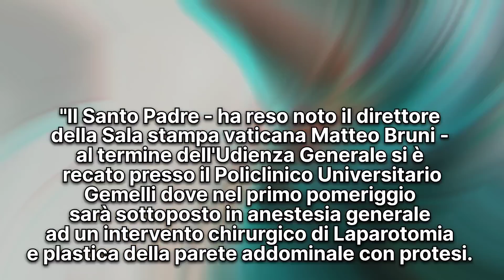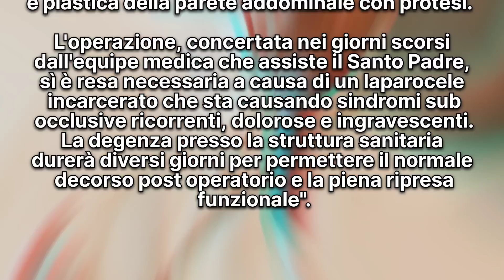Papa Francesco operato d’urgenza in ospedale: poco fa lui ha...